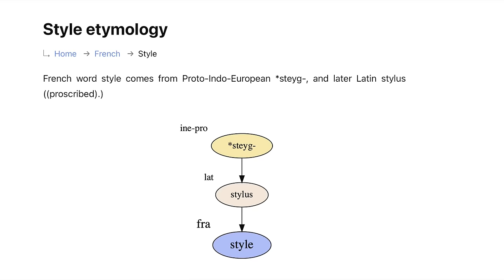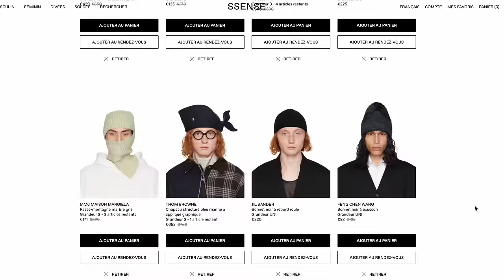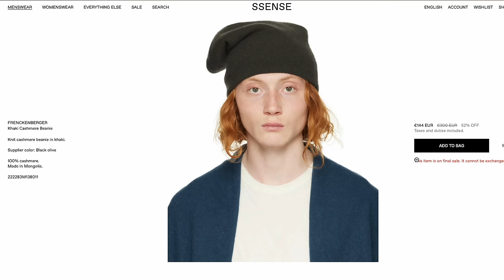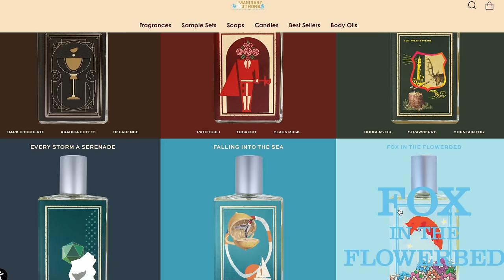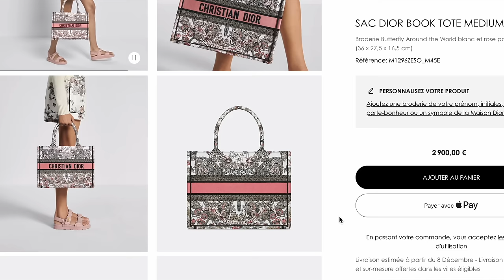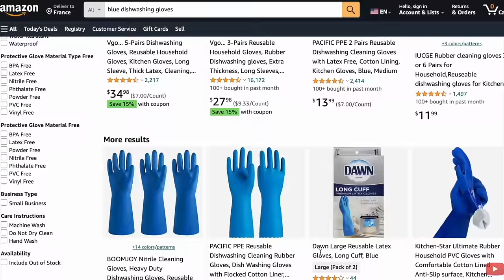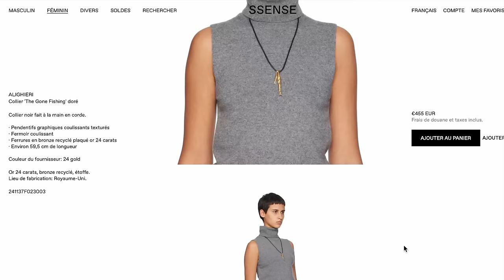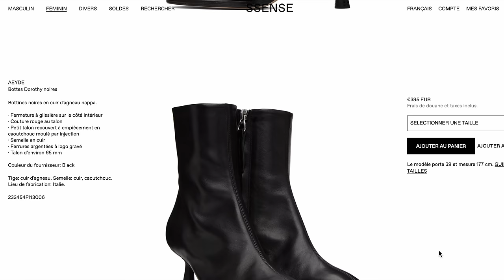things that will make you instantly look stylish in 2024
It's not about how to become the epitome of your pinterest girly inspiration, but how you can turn yourself into your best version! Personality and character are the fundaments of finding and reflecting your very own style, no matter if it's deep-dark avantgarde or pattern friendly colourfulness. Knowing yourself is the first step, but afterwards I might help you with this little guide on what to look out for. Hope you like this and don't get lost on the path of finding your true self, I'm still on it!